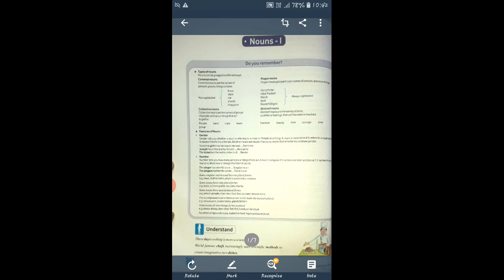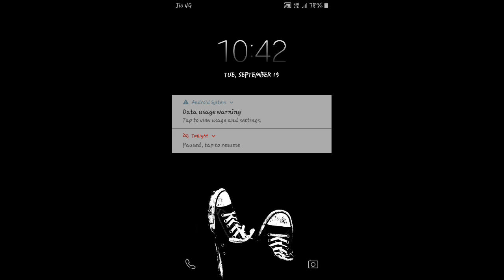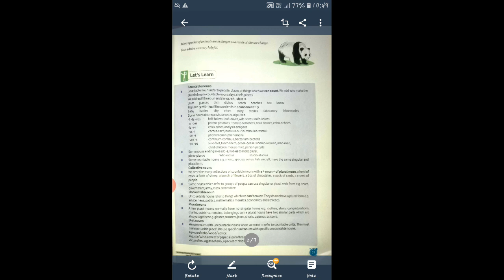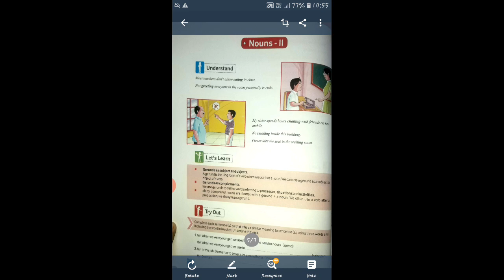Class 8 English grammar (nouns)